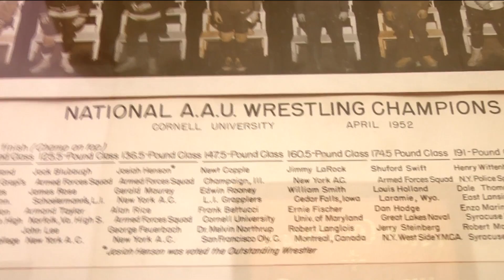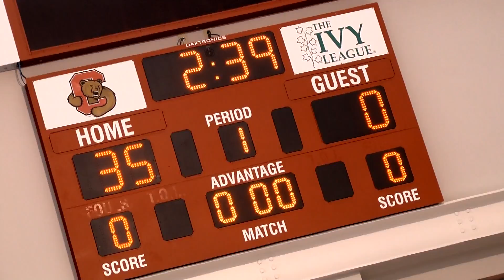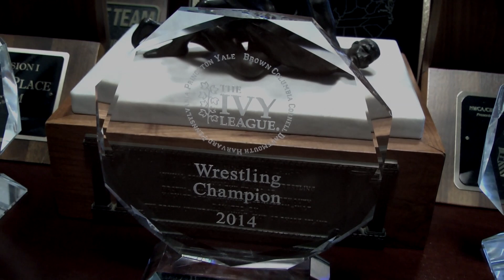2014 Ivy League Championships